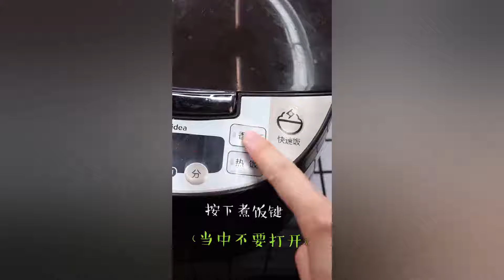美味蛋包饭，电饭煲做面包一起来学一下吧1